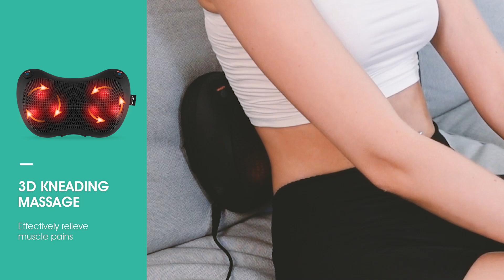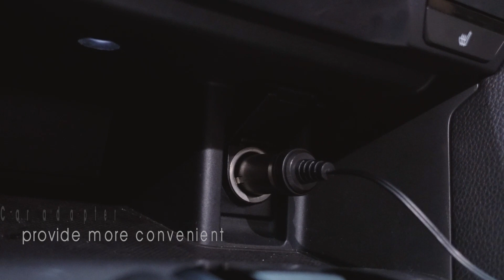Give parents the best care！VOYOR Massager Pillow YZ100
Powerful massager to relieve muscle soreness and eliminate fatigue. Enjoy a comfortable massage experience!